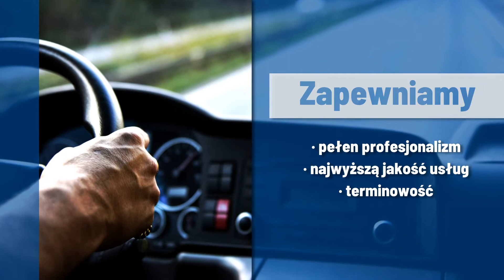Usługi transportowe Nowa Piasecznica Export-Import Pawlex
Prowadzimy przedsiębiorstwo produkcyjno-usługowo-handlowe Export-Import Pawlex, które ma swoją siedzibę w Nowej Piasecznicy, w województwie mazowieckim. Właścicielami firmy są Małgorzata Wieczorek i Paweł Wieczorek.

Specjalizujemy się w usługach transportowych, oferujemy Państwu transport krajowy oraz międzynarodowy. Działamy na terenie Unii Europejskiej.

W naszej flocie znajdują się nowoczesne pojazdy, dzięki którym sprawnie realizujemy transport międzynarodowy bus do trzech i pół ton. Zadbamy o odpowiednie zabezpieczenie ładunków na czas przewozu.

Gwarantujemy konkurencyjne ceny. Zapraszamy do skorzystania z oferty!